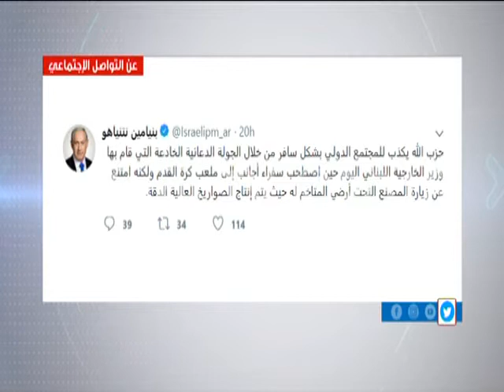رئيس وزراء العدو يسخر من الجولة الدبلوماسية التي قام بها باسيل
ردة الفعل الدبلوماسية تجاه الاتهامات الاسرائيلية يبدو انها لم ترق لمطلقها.

فمن منبر الامم المتحدة انتقل رئيس وزارء العدو بنيامين نتنياهو الى تويتر ليصعد من لهجته تجاه لبنان على اثر الجولة الدبلوماسية التي قام بها وزير الخارجية جبران باسيل وعدد من السفراء المعتمدين في لبنان على المواقع التي ادعى نتنياهو انها تحتوي على منصات صورايخ لحزب الله.

وسأل نتنياهو السفراء لماذا انتظر الطرف اللبناني 3 أيام قبل القيام بتلك الجولة.

حزب الله يعمل بشكل اعتيادي على إخلاء معداته من المواقع التي تم الكشف عنها. من المؤسف أن الحكومة اللبنانية تضحي بسلامة مواطنيها من خلال التغطية على حزب الله الذي أخذ لبنان رهينة في عدوانه على إسرائيل

واضاف نتنياهو ان حزب الله يكذب للمجتمع الدولي بشكل سافر من خلال الجولة الدعائية الخادعة التي قام بها وزير الخارجية اللبناني اليوم حين اصطحب سفراء أجانب إلى ملعب كرة القدم ولكنه امتنع عن زيارة مصنع تحت الأرض متاخم له حيث يتم إنتاج الصواريخ العالية الدقة.

خطوة الدبلوماسية اللبنانية اثنى عليها تكتل لبنان القوي المدعوم من رئيس الجمهورية ميشال عون معتبرا ان ما قام به الوزير جبران باسيل ردة فعل دبلوماسية من الطراز الاول.

وفي مجلس النواب اثنت لجنة الشؤون الخارجية والمغتربين على خطوة الخارجية اللبنانية كاشفة عن خطوات استكمالا لمبادرتها.

في المقابل اعلن وزير الدفاع الاسرائيلي افيغدور ليبرمان ان اسرائيل تملك معلومات اخرى عن مصانع الصواريخ الايرانية وتلك التابعة لحزب الله في لبنان وانها ستكشف عنها في وقت لاحق.